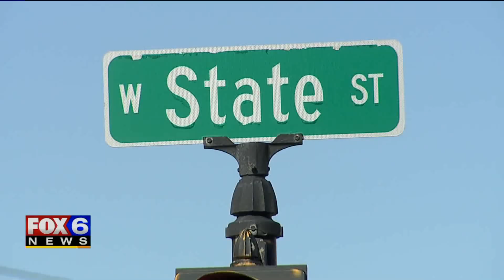Utility worker hit, seriously hurt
A utility worker was seriously hurt on Thursday night, Feb. 20 after being struck by a vehicle near 6th and State. It happened around 10:50 p.m. Milwaukee police say the crash was preventable because the driver should not have been behind the wheel.